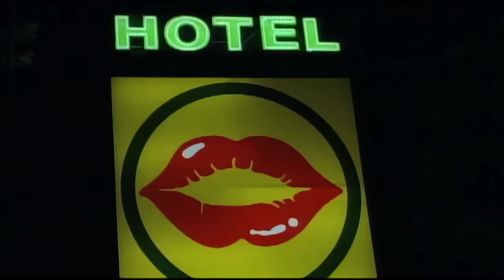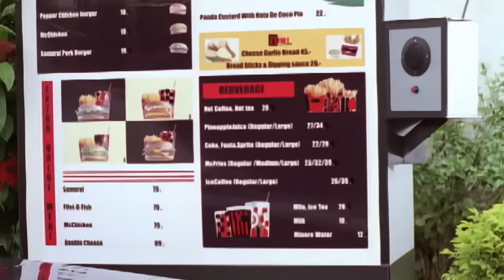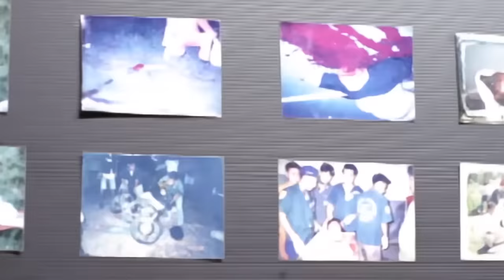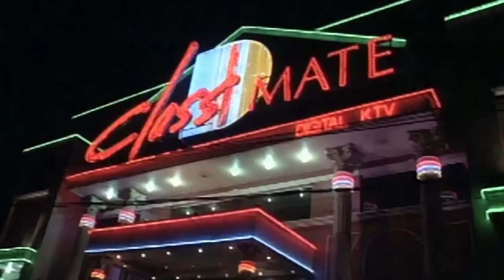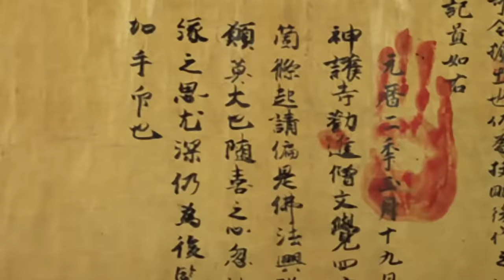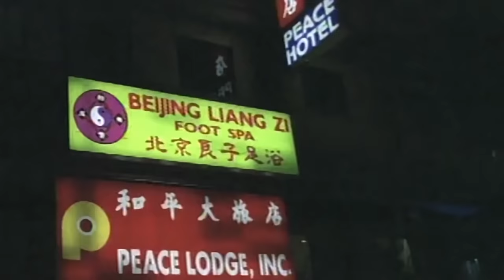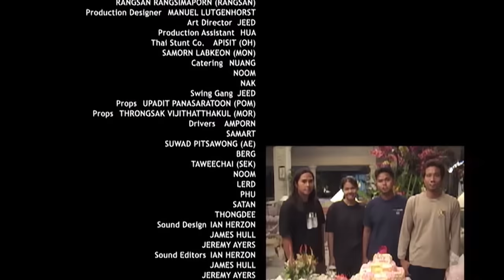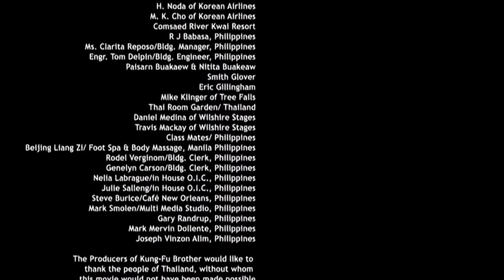KUNG FU BROTHER | Full MARTIAL ARTS ACTION Movie HD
Fans of Rush Hour and Jackie Chan can't miss this super funny Kung Fu movie. Three cops and a female reporter are in hot pursuit of a murderer whose quest is to acquire the Sacred Kuji Denjo Scrolls. As the team traverses across the globe in this perilous adventure, they can't seem to avoid hand to hand combat battles, white knuckle car chases, sword fights, and explosive gun fights.

Kung Fu Brother (2014)
Genres: Martial Arts, Action